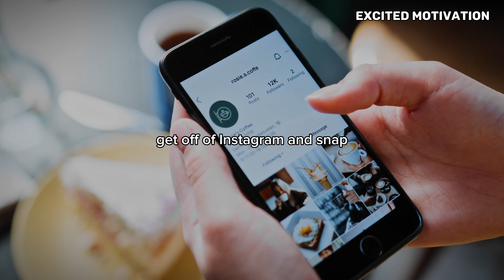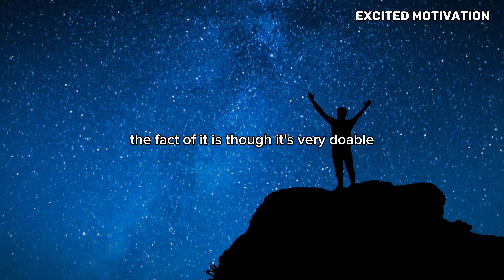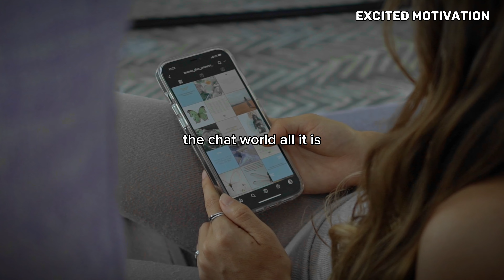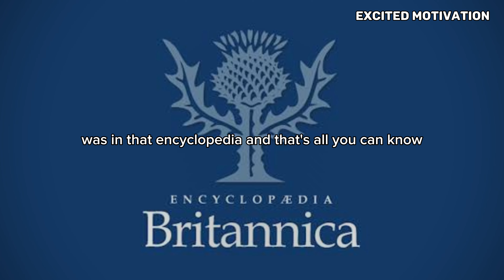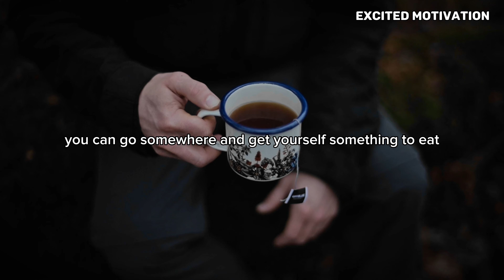Steve Hervey Motivational Speech | One of the Best Motivational Speeches Ever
Steve Harvey, host of Family Feud and The Steve Harvey Morning Show, stand-up comedian, and author, delivers one of the best motivational speeches you will ever hear.

▶Speakers: Steve Harvey

Steve Harvey is an American television and radio presenter, actor, author, businessman, and former stand–up comedian. He hosts The Steve Harvey Morning Show, Family Feud, Celebrity Family Feud and the Miss Universe competition, and the upcoming limited-run arbitration-based court comedy, Judge Steve Harvey.

1) This video has no negative impact on the original works
2) This video is also for teaching purposes
3) It is transformative in nature
4) I only used bits and pieces of the videos  to get the point across where necessary